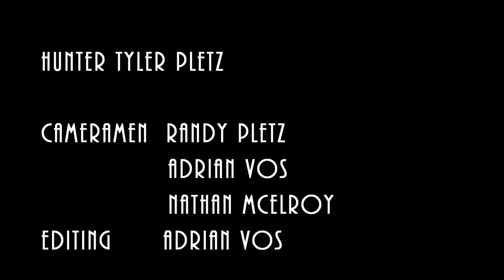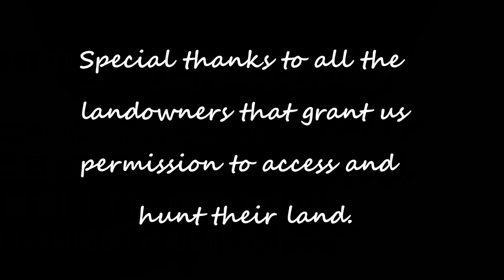Antelope Hunting in Southern Alberta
Tyler Pletz along with the N49 crew hunt antelope in Southern Alberta. After a few days of preseason scouting Tyler folds his tag on an awesome opening day speed goat!